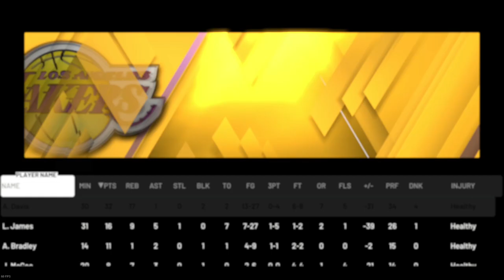NBA 2K20 Player Lock MY Career EP. 11 | WE BROUGHT HIM BACK WHILE HE WAS INJURED! CAN WE WIN GAME 2?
Hope you all enjoy this NBA 2K20 Player Lock My Career video! I make NBA 2K20 content everyday with a bit of Madden 20 in the mix! This NBA 2K20 video is a good one so be sure to relax, get a snack and enjoy!